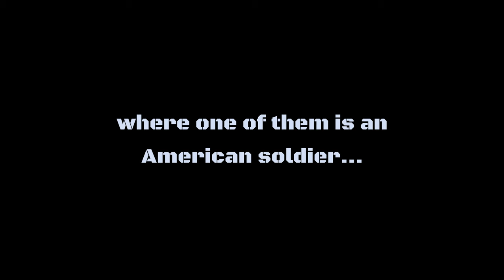UNFALLEN (2017) Official Trailer 4K